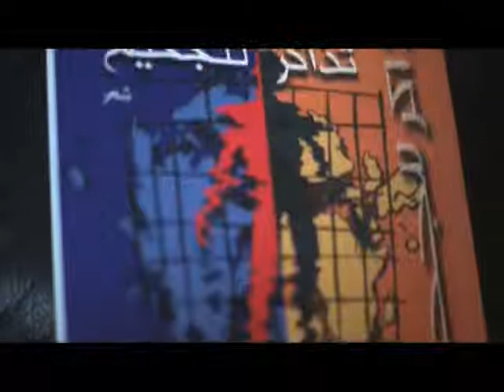habib lamine: image taieb ben ameur